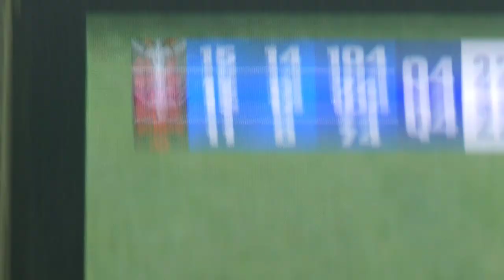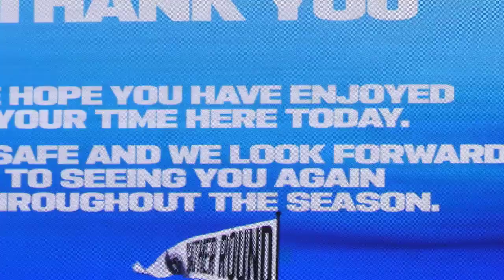THE INAUGURAL AFL GATHER ROUND! | VLOG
Good day everyone, hope we're all doing well!

Enjoy this vlog from the inaugural AFL Gather Round.